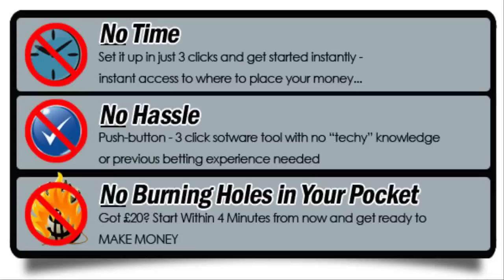All Horse Racing Results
Horse Racing New South Wales